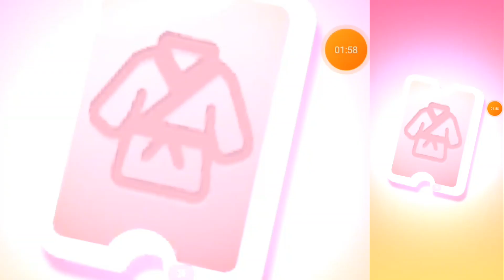BOSS FIGHT🔥TOM GOLD RUN TALKING ANGELA 2VS MY SUPER HERO DASH ANDROID GAMEPLAY IOS LETSPLAY.PART-771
Tom tom
Tom holda Run
Angela
Android
IOS
Letsplay
Ham eplay
Android tom Gameplay